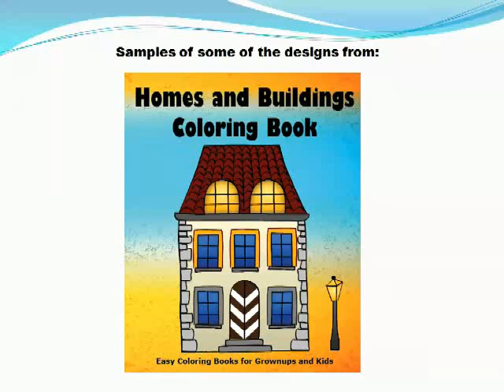Homes and Buildings Coloring Book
This coloring book is for both children and grownups who want easy drawings to color. Most of the drawings are simple, though some are more complex. The 23 designs include a wide variety of buildings...something for everyone! You can even create a mural or write on the side of a building.

There are dotted lines at the side of each drawing. There is only one drawing per piece of paper, so if you wish to cut them out and save them, use the dotted line as a guide. Whether you need a coloring book for an adult or a child, this is one to consider!